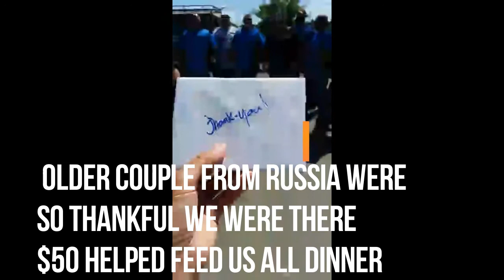10 arrested Roseville Ca. security detail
End of event briefing, 10 arrested, feelings hurt, our guys are great. Thank you Roseville P.D